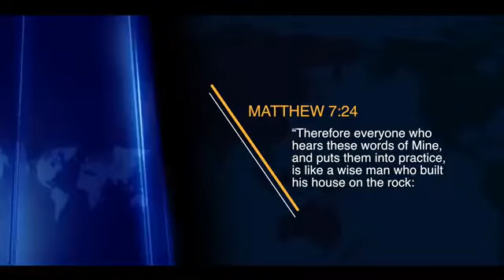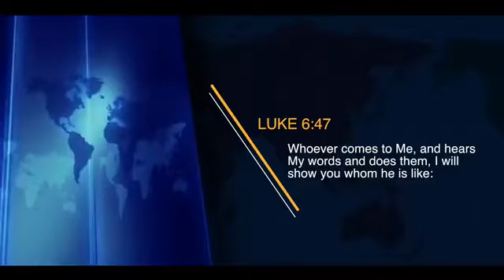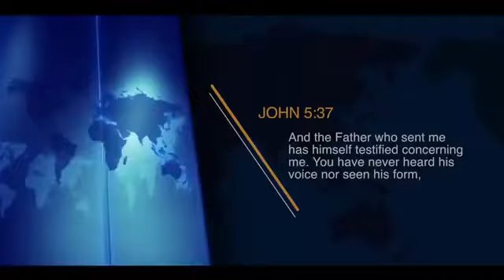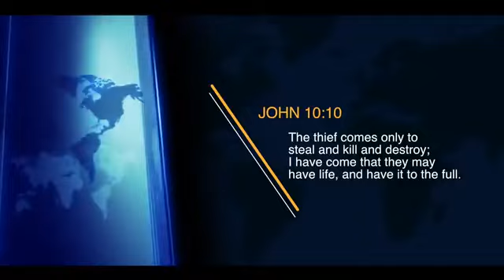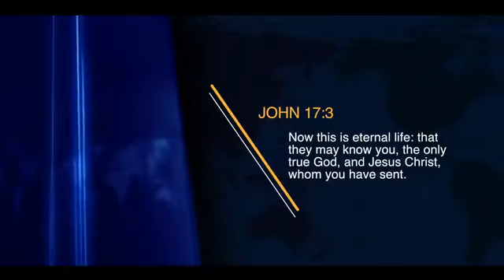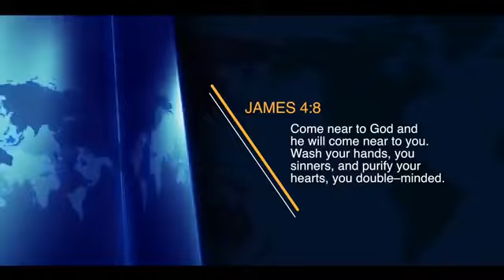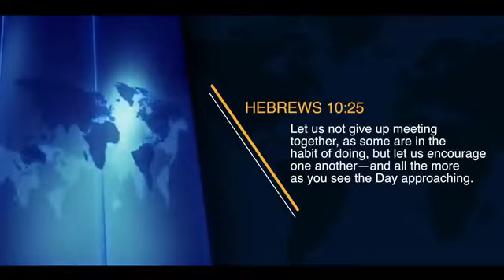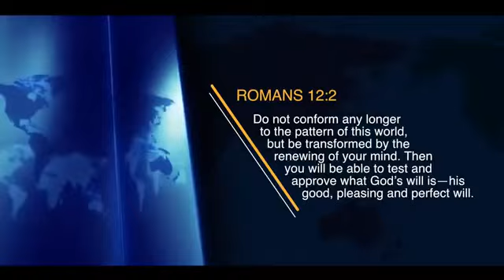LAUNCHING THE CHRISTIAN SALVATION ON THE FOUNDATION OF THE ROCK Pt. 2 - PROPHET DR. OWUOR